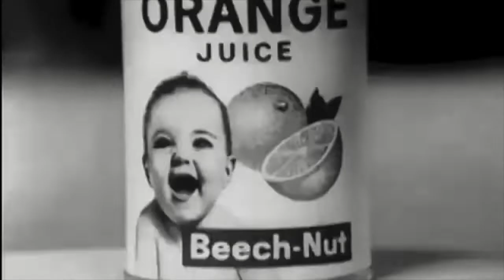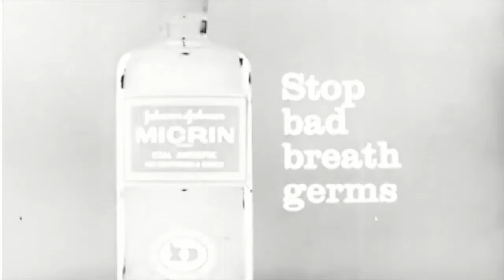herkus salamanders - paaucockakojau (prod. gud_z)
2011
Zelmeneliai records
inctagramas geras gramas uzeik